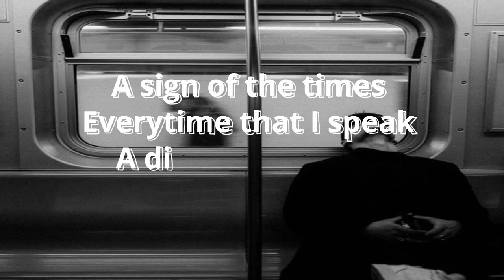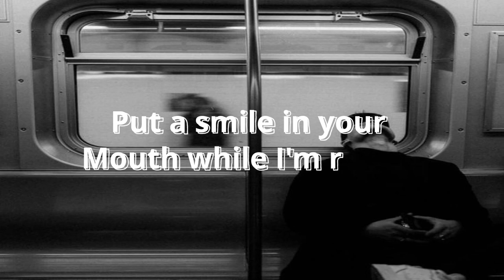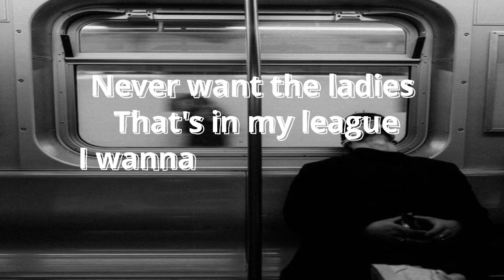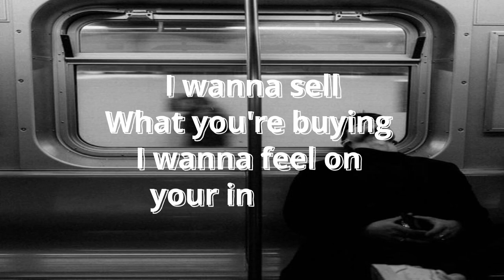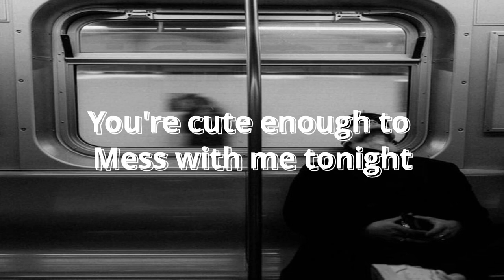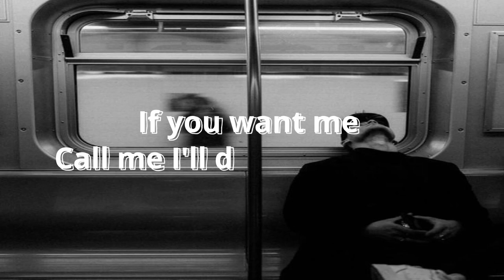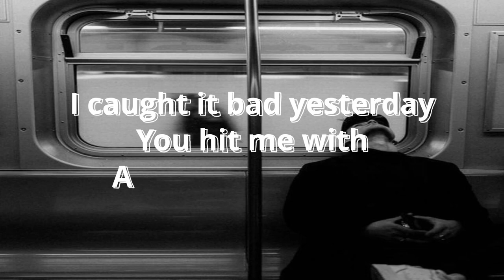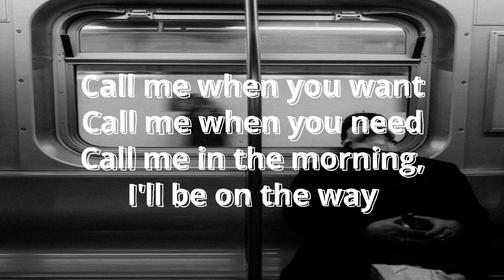Call Me By Your Name by Dove Cameron 1 Hour with lyrics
Lyrics

You're cute enough to mess with me tonight
Looking at the table and I see the reason why
You live in the dark, baby but you ain't livin' right
Champagne and drinking with your friends
You live in the dark girl I cannot pretend
If Eve is in your garden, you know that you can
Ayy, ayy
I wanna sell what you're buying
I wanna feel on your in Hawaii
I want that jet lag from  and flying
Put a smile in your mouth while I'm riding
Never want the ladies that's in my league
I wanna the ones I envy, I envy
You want me, call me I'll drop everything
Don't need your name
Cause you don't have to say it
Come on let's ride
I do not care if you lying (mmm, mmm, mmm)
Mm, mm-mm, ooh

montero lil nas x female cover by dove Cameron bbc lyrics boyfriend